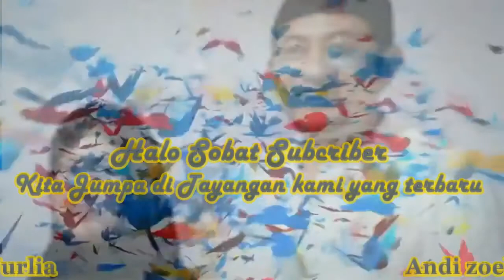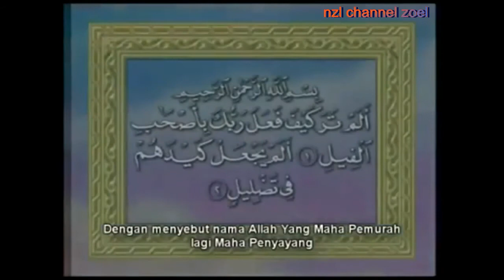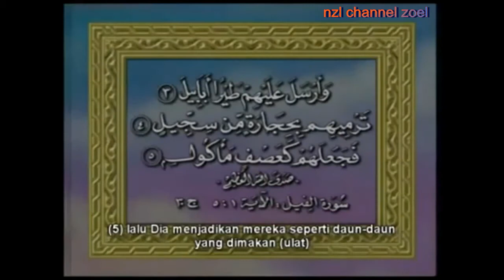Kartun Tanah Liat | Biografi Nabi Muhammad SAW Eps 02 Thn gajah-nzl channel zoel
Kartun Tanah Liat | Biografi Nabi Muhammad SAW Eps 02 Thn Gajah Abrahah dan Penyerangan Ka'bah